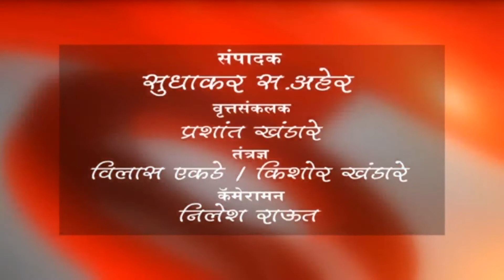जांब - विहिरीत आढळला अज्ञात इसमाचा मृतदेह